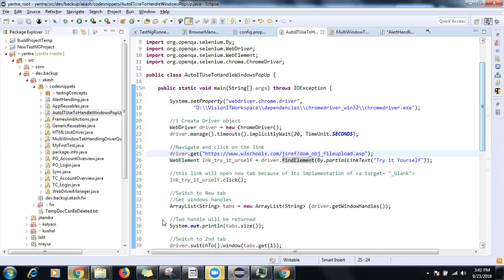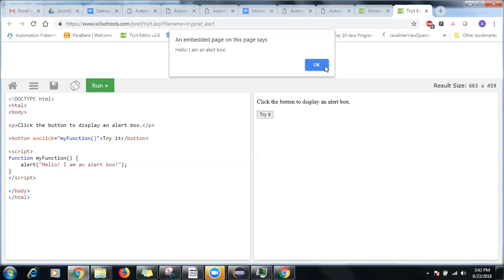Selenium Alert Pop Up Handling Part 2